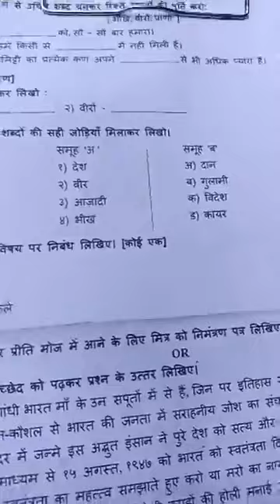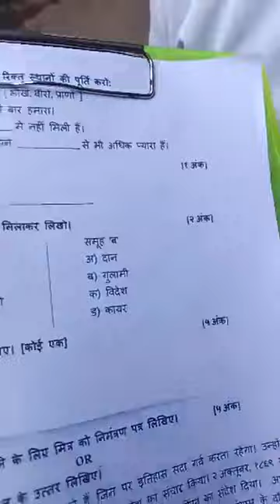Kiski Party Jeetegi Aaj ?? Humaari Party Allah aur uske Rasool Ki Party.. Samjhaa Kyaa DhruvRathee?